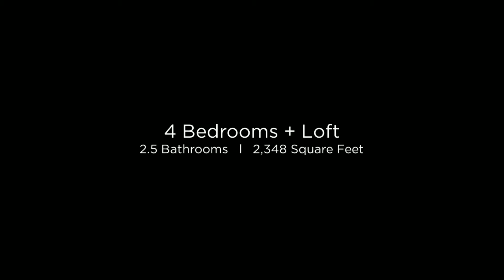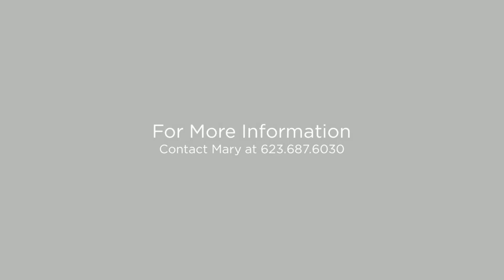4539 W. Cottontail Rd. Phoenix, AZ 85086 (Branded)